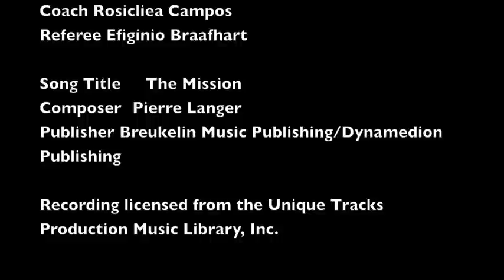Caribbean Judo Cup 2009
Report on the Caribbean Cup held July 18,2009 in Nassau, Bahamas.